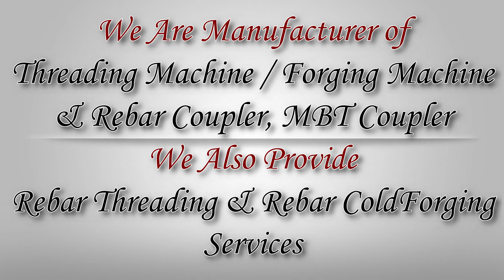Rebar Threading Machine | Rebar Thread Rolling Machine | HGS-45 Rebar Roll Thread Machine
TMT Bar Roll Thread Machine

TRP Machines & Tools Also Provide a Threading Service, Forging Service & Coupler at Construction Site

TRP Machines & Tools is a Manufacturing Company Of Rebar Threading Machine (Lanco Die Head Chaser Threading Machine), Rebar Cold Forging Machine, Rebar Coupler (Roll Thread Coupler & Cold Forged Coupler)  & MBT Coupler.

To Buy a Roll Thread Machine & any Other Machine

We already given a Service on different location Like Mumbai, Kolkata, Delhi, Vishakhapatnam, Hyderabad, Banglore, Ahmedabad, Kota, Surat, Vijaywada, Rajkot, Pune, Goa, Coimbatore, Assam, Ludhiana, Guhati etc.

The Hydraulic Thread Rolling Machine & Form Rolling Equipment is one of the professional ranges of Machine devices That has been designed to provide optimum support for industries. It has been made from superior range of raw materials and graded components.

This Rebar Roll Thread Machine HGS-45 Basically Works On Hydraulic Pressure Through Roller. There are Three Roller present in that & with the help of hydraullic pressure Rollers Press the TMT Bar to thread on TMT Bar.
Before Threading On TMT bar First 4 Peeling Blades are present in that It can peel the Rib of TMT bar.

We also provide a Best Quality Of Roller & Peeling Blades For Rebar Roll Thread Machine. Within One Set Of Roller 2000 TMT bar Will Be Thread.
In one set of Roller there are 3 Roller & No. Assign On Each Roller.